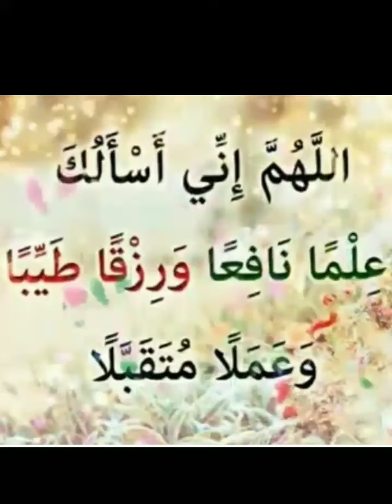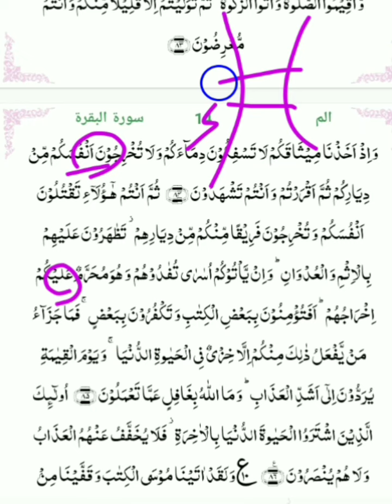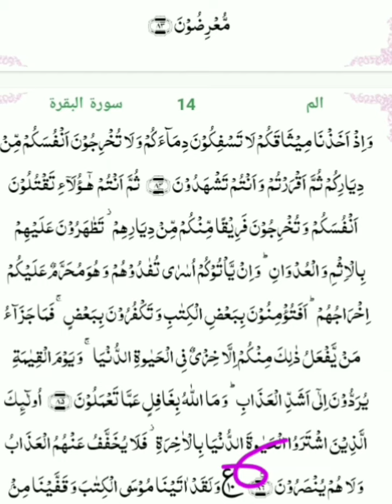sure baqara aayath:83 to 86||Ruku.10||Makharij aur qhwaid k saath||Tajweed classes ||Islamic Courses